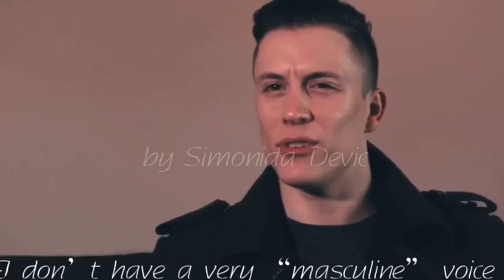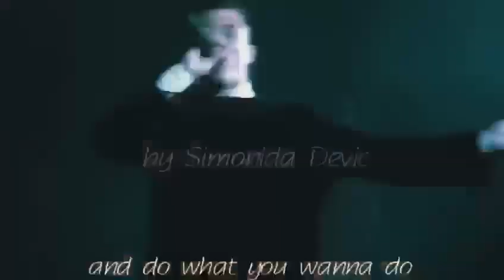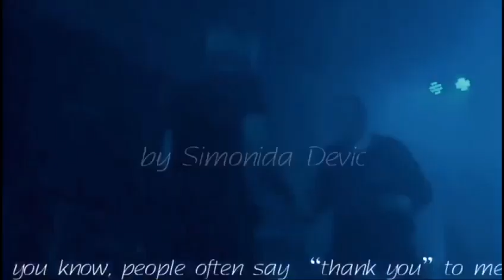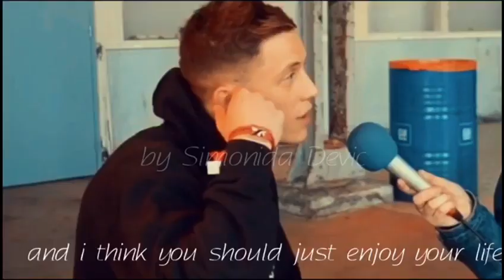The story of Loic Nottet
Dear Loic, your soul is a firework and you energy is contagion that reached many. This is my humble and probably failed attempt to present that via one video; and also to say - Happy (early) birthday, thank you for everything.
Made with a little help from the members of ``Loic nottet fans international`` facebook group
Songs used in the video :
Loic Nottet - Poison (opening part of the video; from his Selfocracy album)
Loic Nottet - Diamonds (Rihanna cover,  from the blind audition of The Voice)